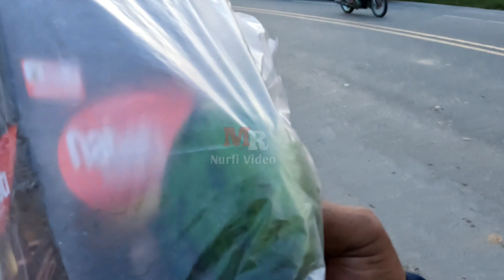Driver muda pilot truck Faw Jhw6 muatan berat excavator Hitachi zaxis 870 75 ton up lintas Kaltim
Driver muda pilot truck Faw jhw6 muatan berat excavator Hitachi zaxis 870 75 ton up